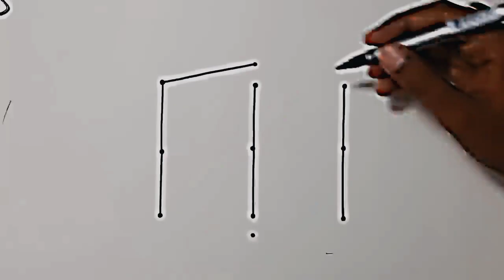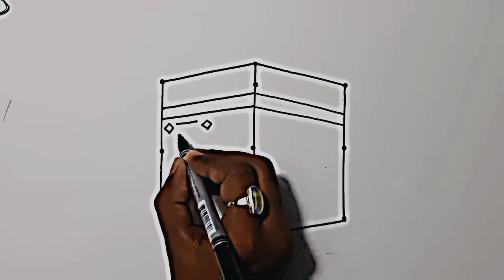Kaaba Drawing Tutorial | How to Draw An Kaaba